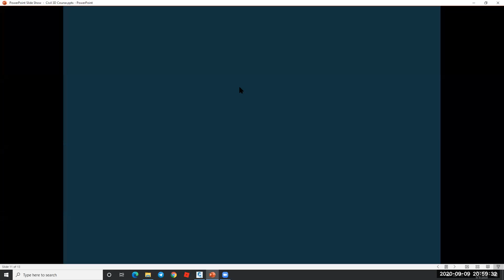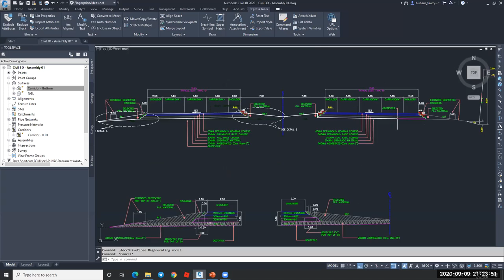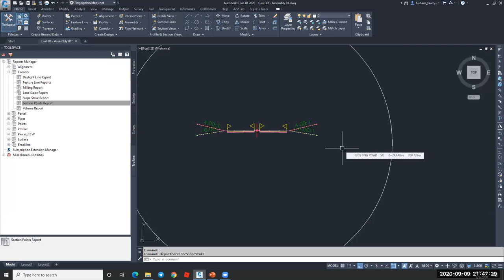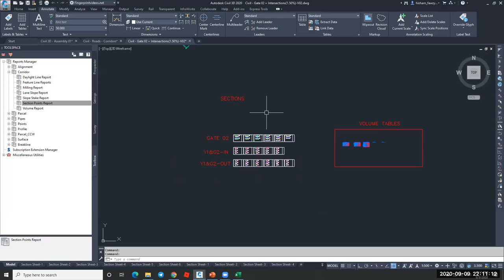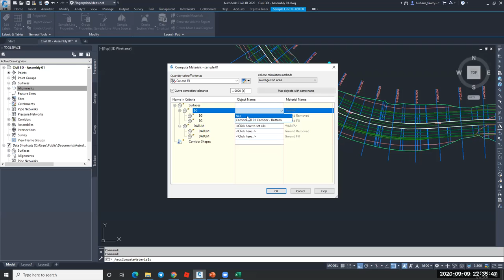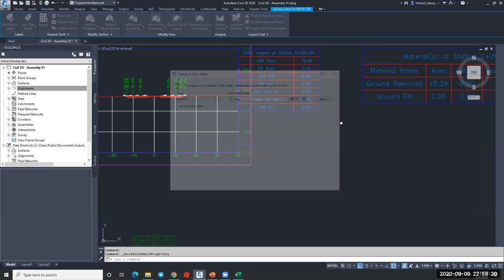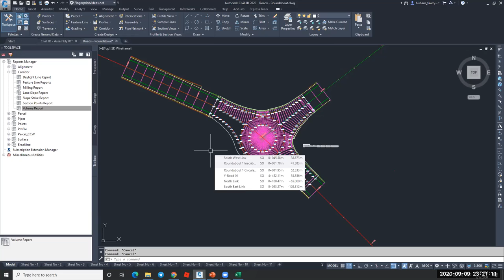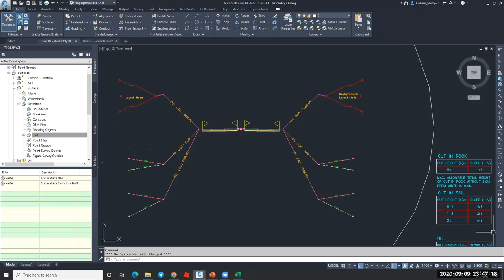Civil 3D FREE COURSE Lec 08